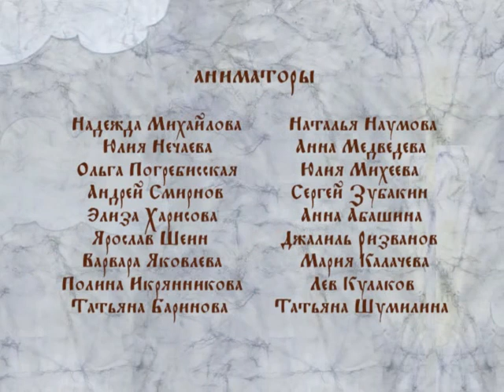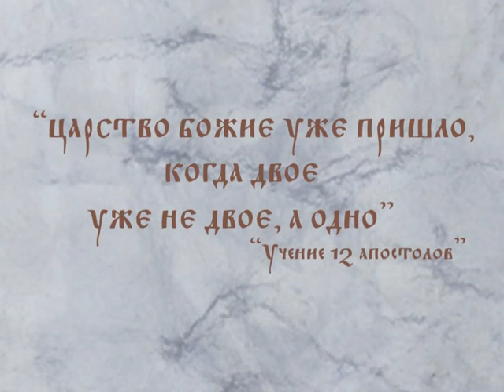Tale of Peter and Fevronia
Nadezhda Mikhailova's updated rendering of the lives of Russian Orthodoxy's patron saints of family love and matrimony, with English-language subtitles by dignashe.